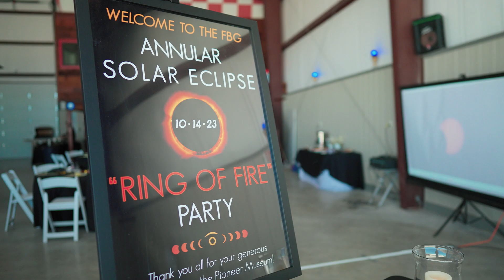Annular Solar Eclipse in Fredericksburg, Texas!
The October 14th annular solar eclipse was a wonderful experience and thankfully the weather cooperated! The next annular solar eclipse visible from the USA will be June 21, 2039, but thankfully April 8th, 2024 North America will be able to witness a total solar eclipse! This was such a fun event supporting the Fredericksburg Pioneer Museum, which more information about their fantastic facility and programming can be found

Join us in 2024 for the Mt.